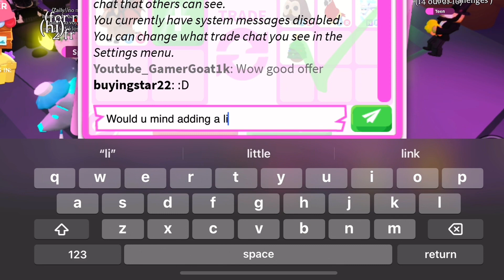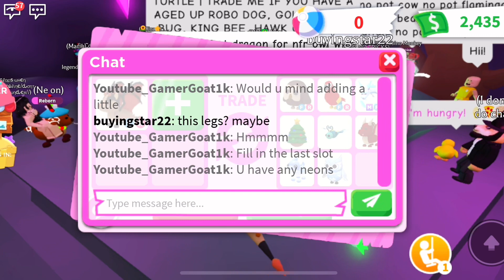What People Offer for FR BAT DRAGON in Adopt Me! Good Offers Only! Traded! 2023!